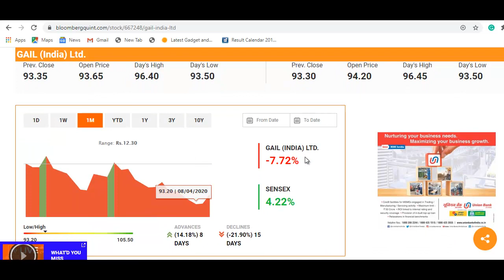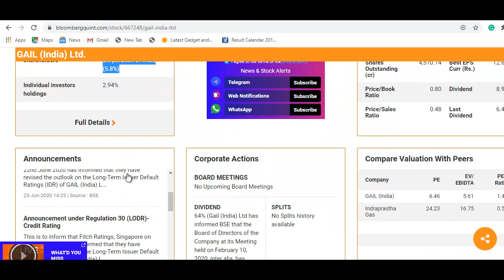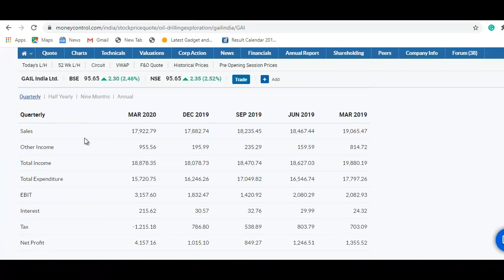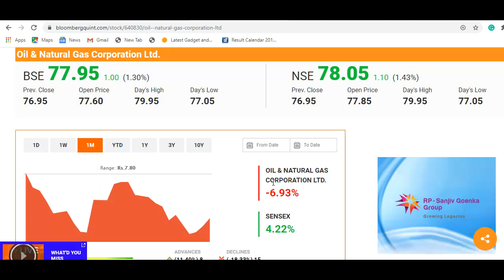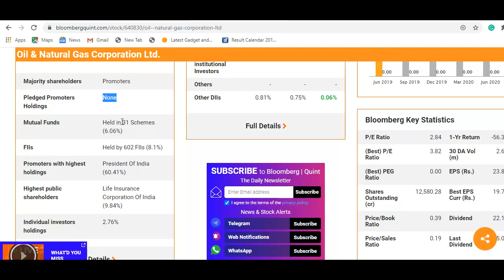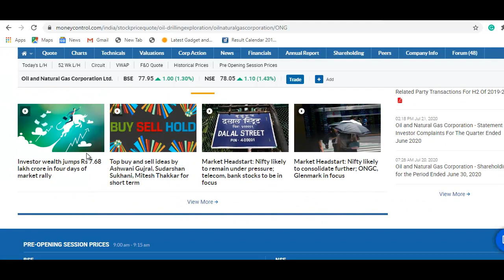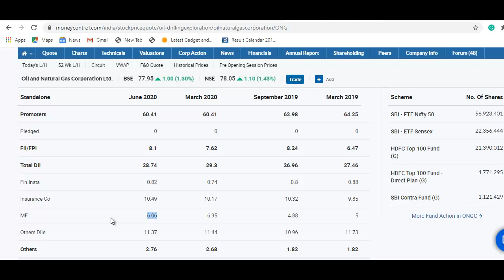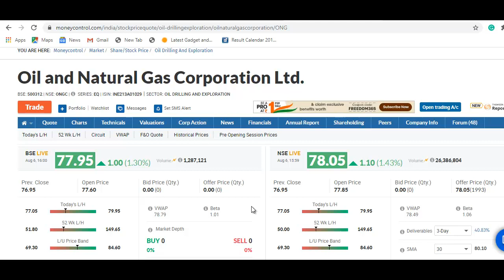Gail India Stock Latest Update | ONGC Stock Latest News | खरीदने का मौका या धोखा?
Gail India Latest News
Gail India Share Update
ONGC Latest News
ONGC Share Update